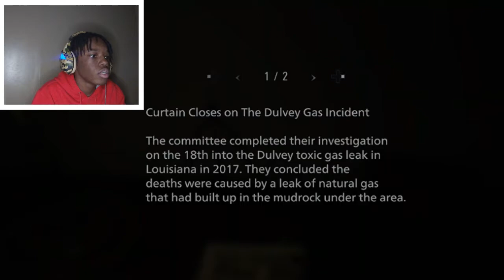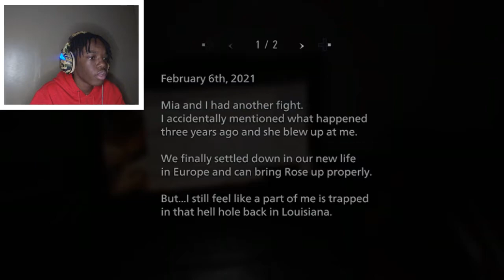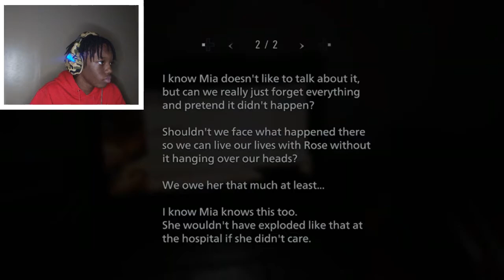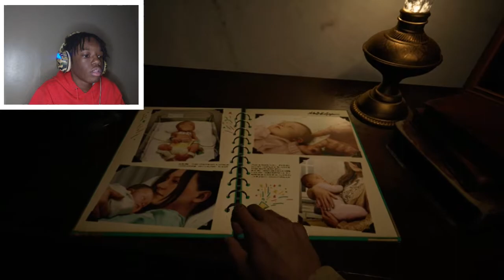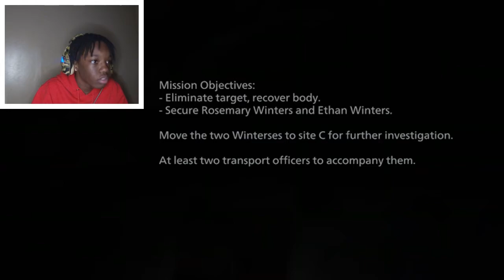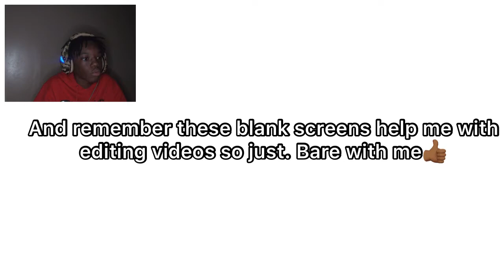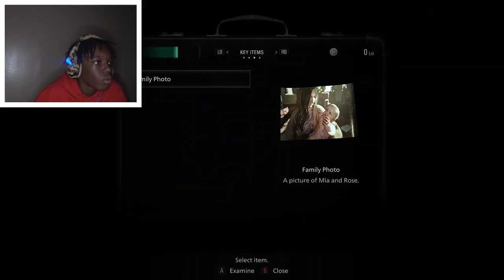RESIDENT EVIL ALREADY GOT ME SCREAMING..pause |Resident Evil Village *Hilarious*